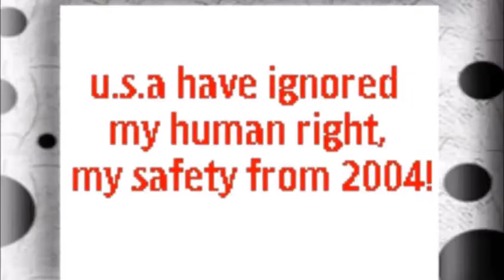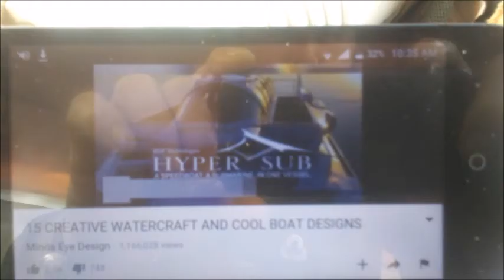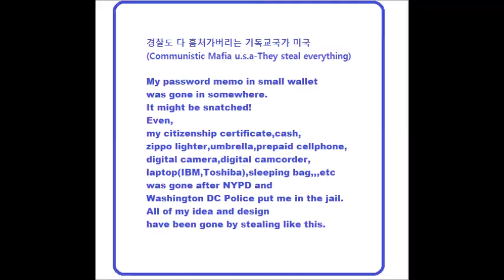My Feb 17,18 2020 Slideshow 1